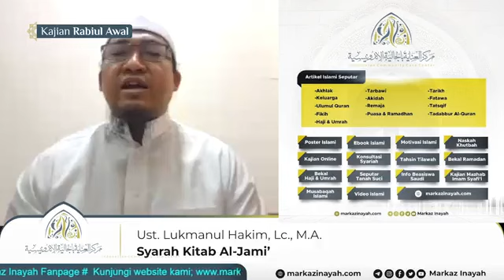📚Syarah Hadis Kitab Al-Jami'; "Keutamaan Menuntut Ilmu Agama"🎙 Ustaz Lukmanul Hakim, Lc., M.A.